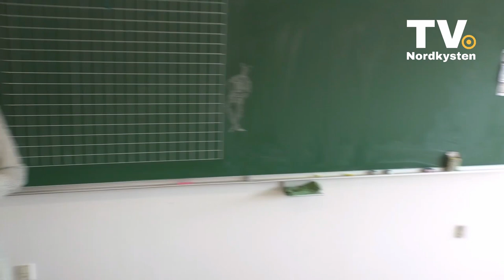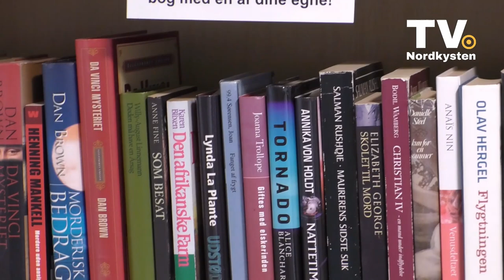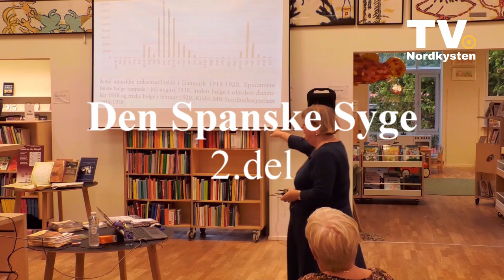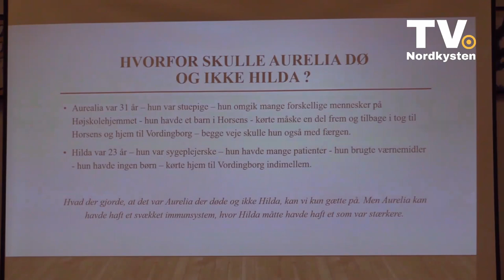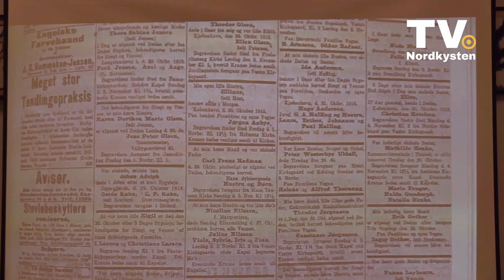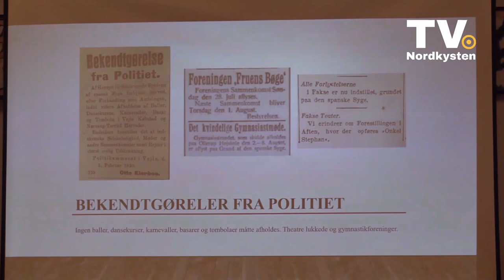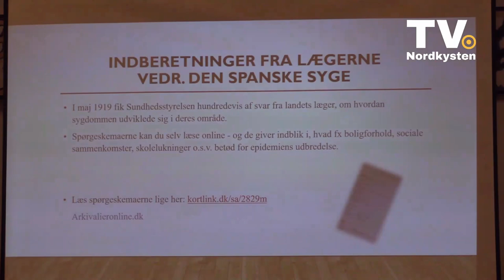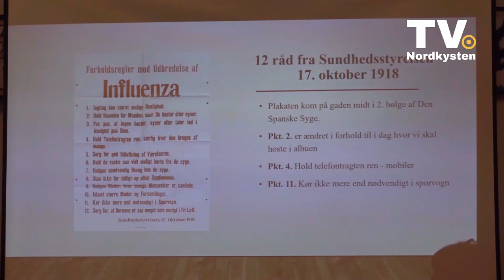TV Nordkysten 26 09 2020